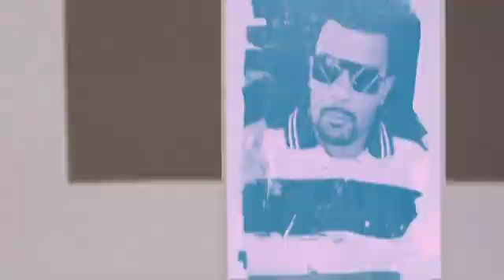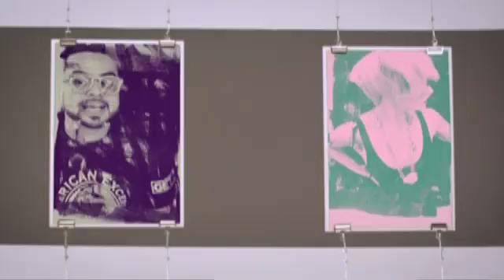Riverside (Lets Go!) - Sidney Sampson official video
Riverside by Sidney Sampson